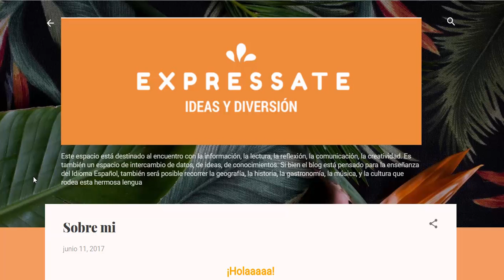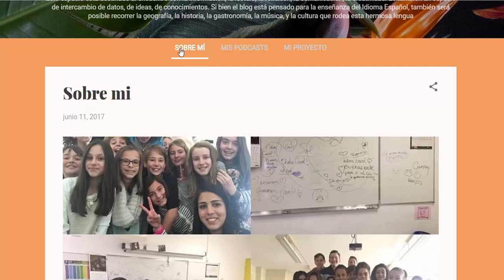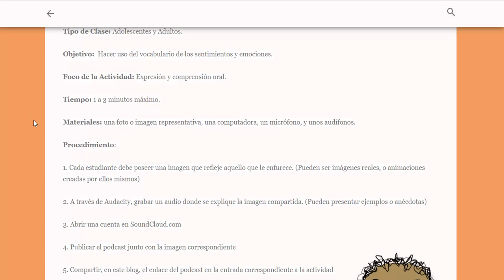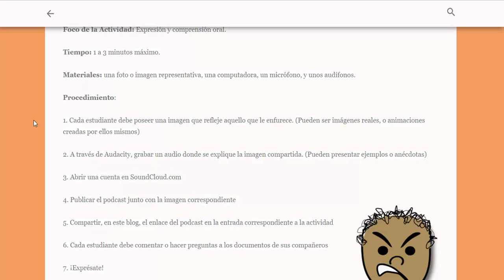Feedback: Carol Uzcátegui